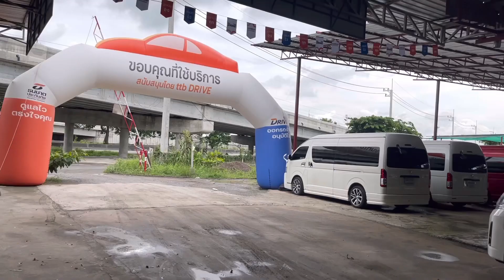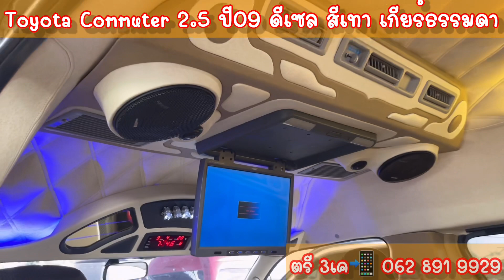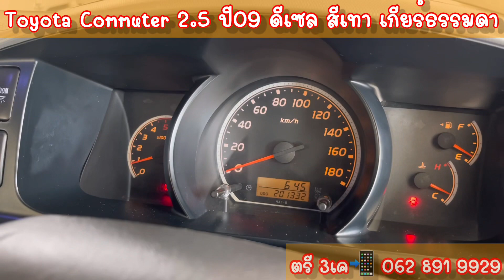ขายแล้วค่ะ🚫‼️ออกรถวันนี้ รับสิทธิ์ขับฟรี 3 เดือนไปเลยจ้าาา👍 ปี2009 ดีเซล สีเทา เกียร์M/T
Toyota Commuter 2.5 ปี09 ดีเซล
สีเทา เกียร์ธรรมดา
♦️หลังคามีไฟ
♦️TV17" จอพับ
♦️เครื่องเล่น DVD พร้อมตู้ซับ
♦️เบาะVIP 3 แถว
♦️คอนโซล
♦️ล้อแม็กซ์
♦️แปลงหน้าโฉมใหม่

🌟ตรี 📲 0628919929